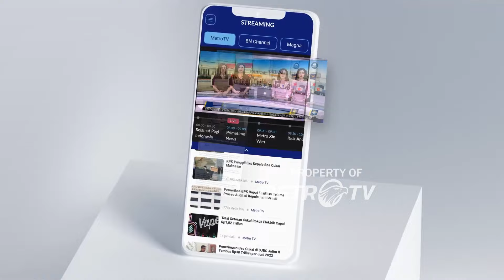Habis Influencer Giliran Relawan ke IKN - [ Metro Hari Ini ]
MetroTV, Rencana Presiden Jokowi memboyong 500 relawan ke IKN pada 11/8/2024, ditunda. Sementara Itu, pelantikan presiden juga tak jadi digelar di IKN, karena belum siap.